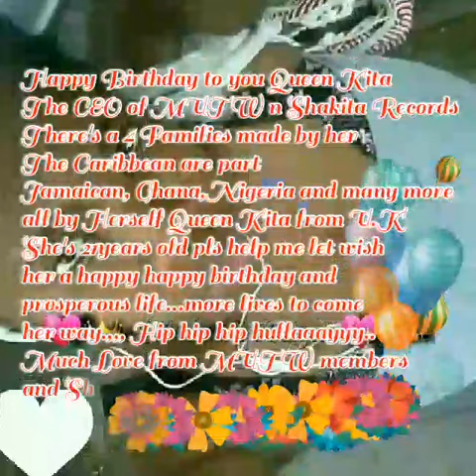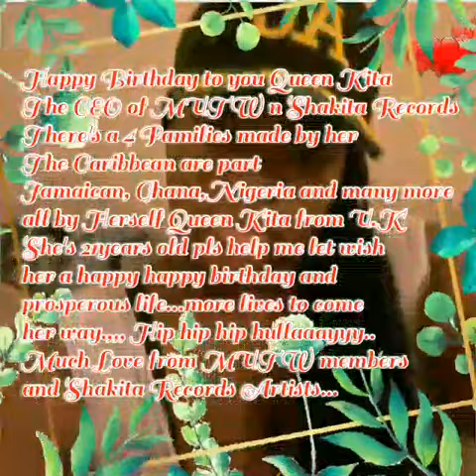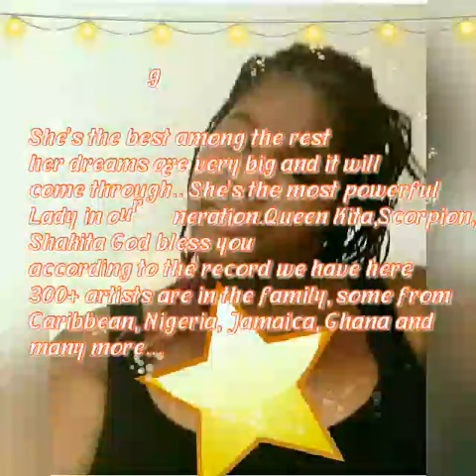Today is my 21st birthday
Turn on your post notifications to be the first to see our latest videos